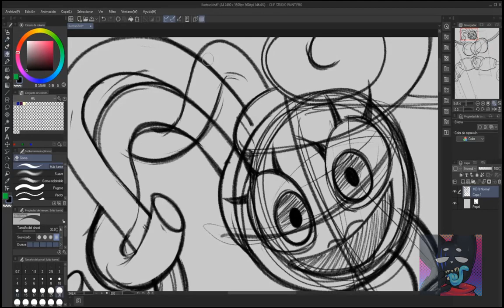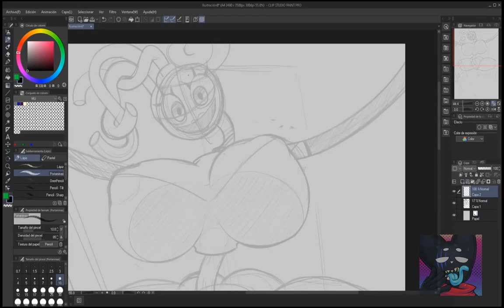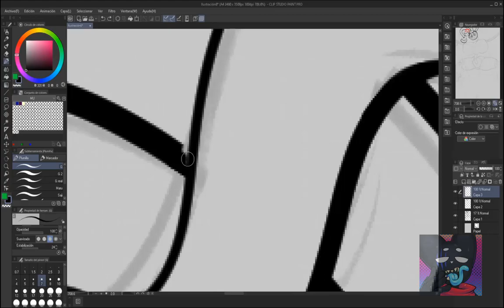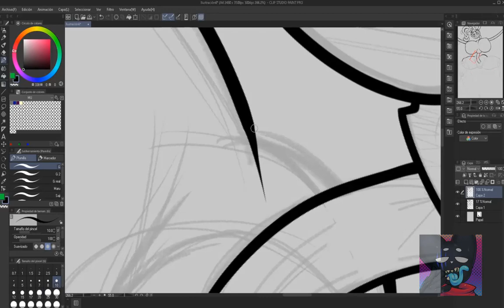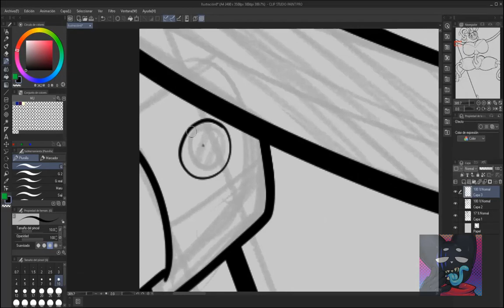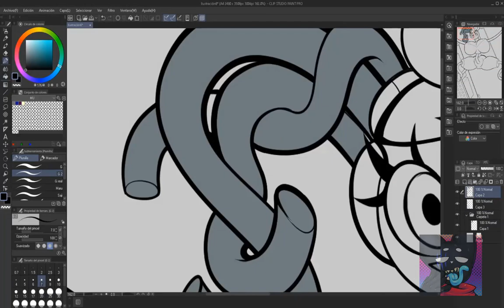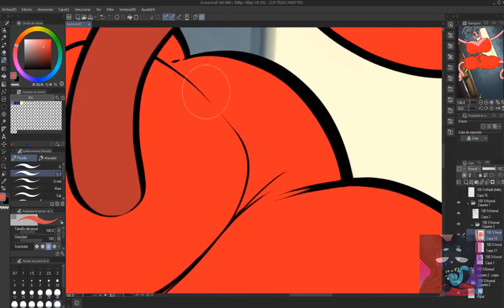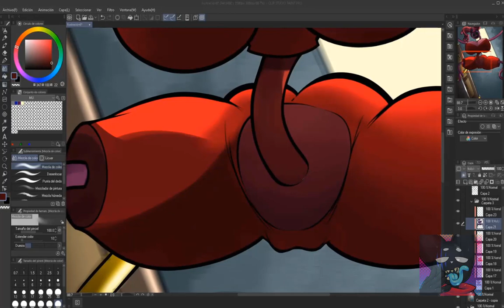Mommy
Hardware: Huion Kamvas pro 12
Software: Clip Studio Paint, OBS studio

real time: 5:45:00 hrs